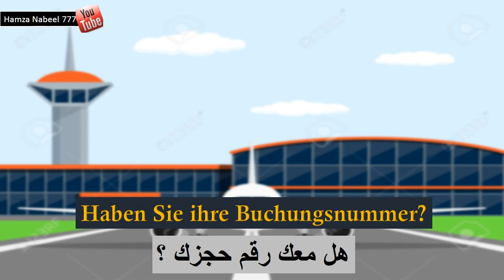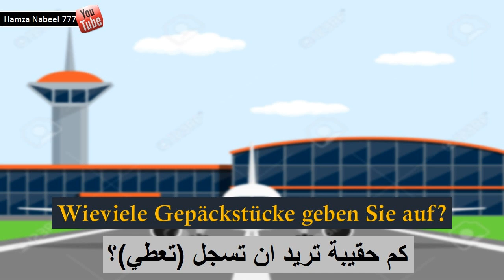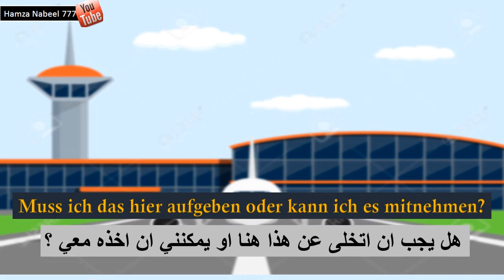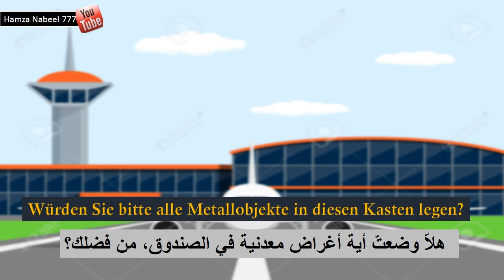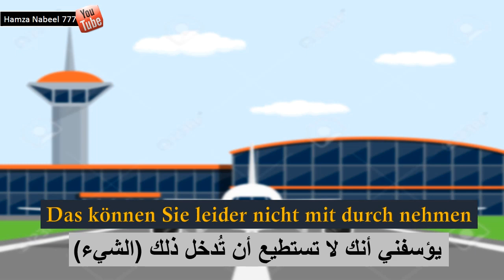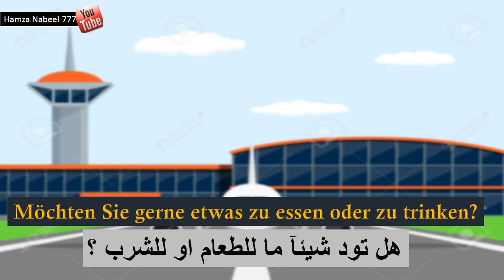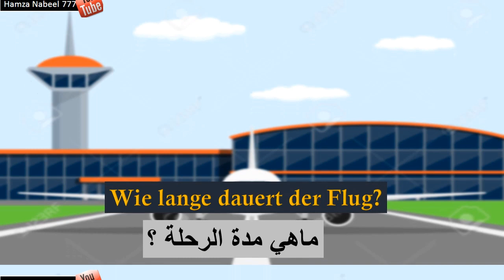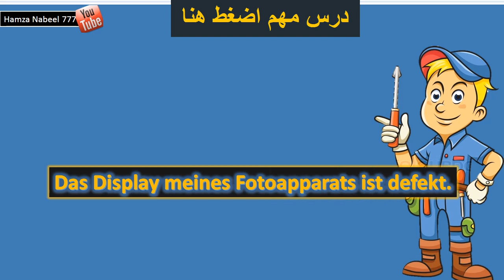الجمل المهمة في الحياة اليومية - السؤال والسفر جوآ - تعلم اللغة الالمانية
نقدم في هذا الدرس أهم الجمل المهمة في المطار و السفر جوآ , جمل مهمة في اللغة الألمانية .
لمن يرغب بلسفر , لكي يعرف الاسئلة المحتملة الموجهة له في المطار , او التساؤلات المطروحة .. نتمنى لكم كل الأستفادة في تعلم اللغة الألمانية